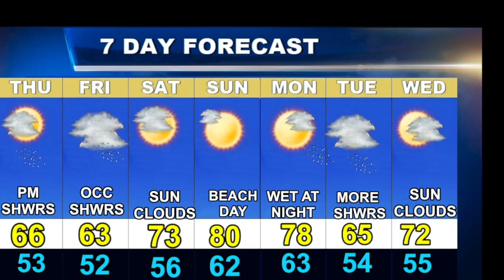Worcester Weather Forecast